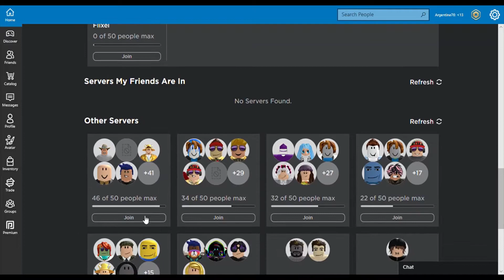Quandale Dingle plays Uruguay on Rise of Nations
Quandale Dingle based trolls people on Rise of nations roblox